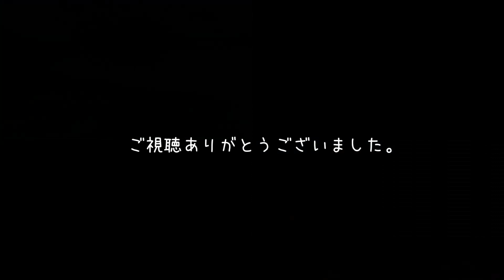【東方MMD】永遠亭組でルパン三世パートⅣ ED 『Touhou girls parody movie of Lupin the Third Part Ⅳ ED』full HD 60fps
『ちゃんと言わなきゃ愛さない』
作曲　大野雄二
作詞　つんく
歌　　石川さゆり

アリスを黒髪にしようと思いましたが、東方キャラ数少ない黒髪輝夜で作成しました。
アルファロメオが手に入らなかったので86500氏のカルマンギアをお借りしました。